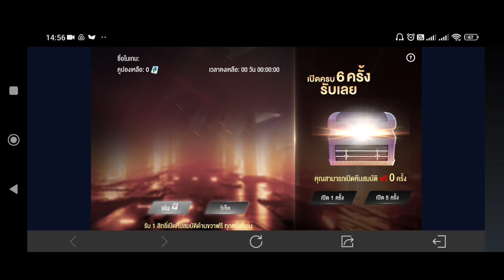แจกฮีโร่ฟรีรีบเข้าเกมกันเลย